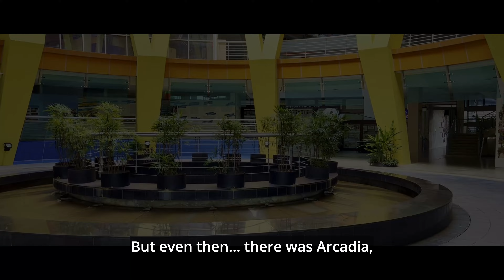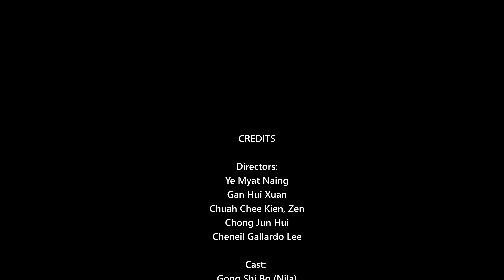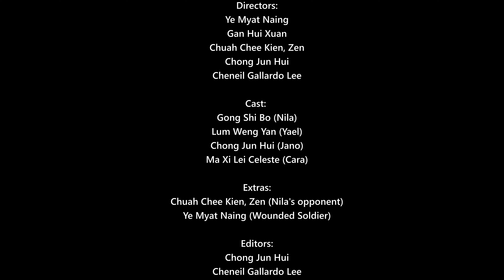NYJC Orientation 2023 (Arcadia) Episode 0: Introduction to Arcadia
Arcadia is a utopia where the Fountain of Youth lies.

Many people have attempted to invade the temple where the last drop from the Fountain of Youth is preserved. One day, invaders successfully breached the outer defences of Arcadia, bringing them one step closer to obtaining the greatly sought-after elixir.

A barrier, erected by a desperate old wizard, was insufficient to stop the ‘invaders' from entering the temple. With the little power he had left, the wizard was incapable of fighting the enemy. He used the last of his remaining power to summon the 4 greatest heroes from the past to defend Arcadia and fight off the ‘invaders'.

They were summoned with nothing but the clothes on their backs, and had to locate their weapons in the present day to be powerful enough to beat the ‘invaders'.

SONG New Dawn
ARTIST David Tregoning
LICENSES